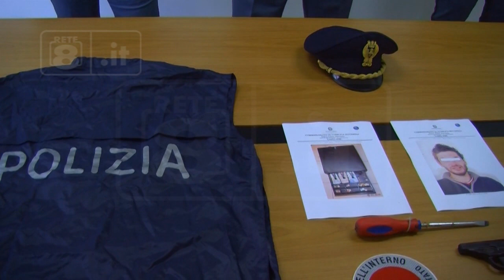Vasto - Preso il ladro in bicicletta